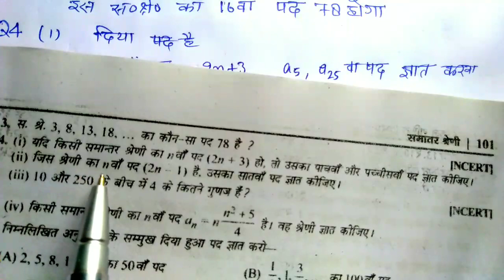DrManohare 10th Maths||Ex-5BQ3Q4(i,ii,iii,iv,)||new syllabus 2023-24||In Hindi||NCERTpatternUP Board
DrManohare 10th Maths||Ex-5BQ2Q3(i,ii,iii,iv,)||new syllabus 2023-24||InHindi||NCERT pattern UP Board